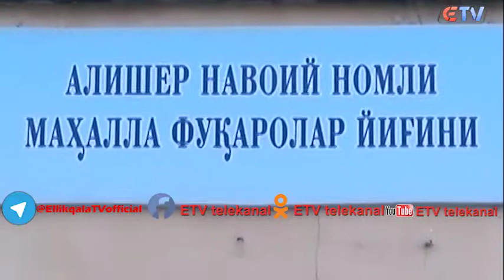08.02.2020 Yangiliklar ETV telekanalida Reklama huquqi asosida ko'rsatuv, E`lon va Reklamalar